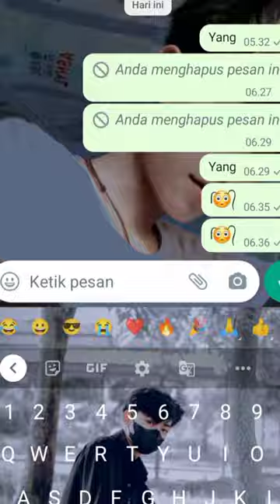CARA BUAT EMOJI RAMBUT MENGKRNE 2022